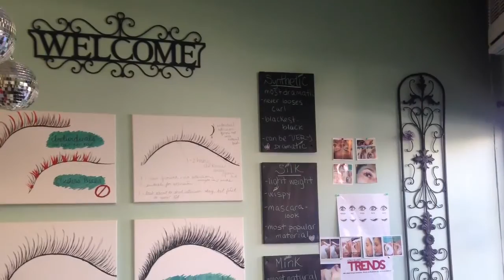Eyelash Extensions: before and afters; application, and review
Little Lash Boutique; Babylon, NY